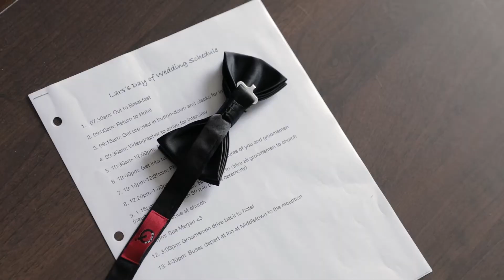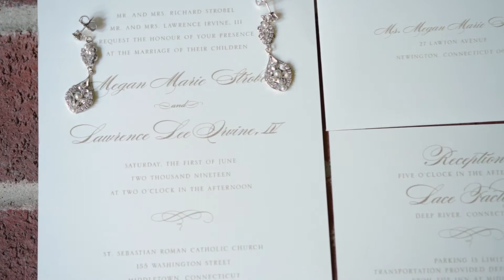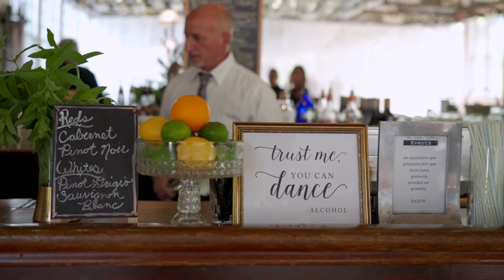The Lace Factory CT Wedding, Megan + Lars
Want your own amazing wedding film? Get in touch today!

Every wedding day I am always surprised by at least one thing happening. This may sound simple, but on Megan & Lars' day I was surprised by Megan's dad cooking all the girls a lovely breakfast while they got ready. It's one of those little gestures that seems perhaps routine in the moment, but I believe will stand out as a cherished memory in the long run. And Megan and Lars had oodles of great moments both little and large that we were fortunate enough to capture and now share.

They met while Megan was doing her ride along with an EMT as a new ER nurse. The conversation flowed, and everything felt just right from the beginning. Megan maybe played a tiny bit hard to get, but she realizes now it was only because she was nervous about how much she liked Lars!

Their ceremony took place in the breathtaking St. Sebastian Catholic Church, and the reception at the Lace Factory was one of the most lush indoor landscapes we have ever filmed. Greenery draped all the way down the tables and hanging above the head table. And each table had little menus dangling from copper pipe fashioned by Megan's dad. This was a stunner of a day

MB01XNWVCZYTUIM